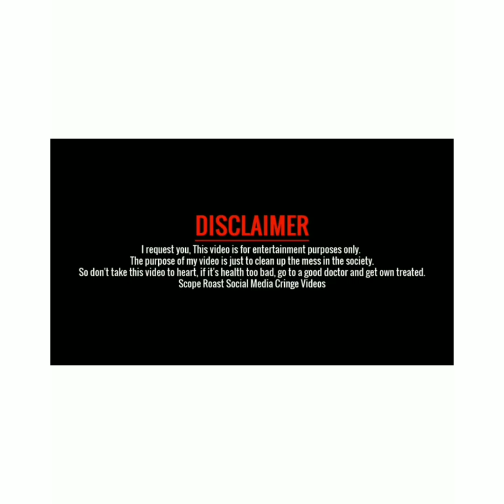roast in lala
this video is made to entertainment only nothing this prasnal.